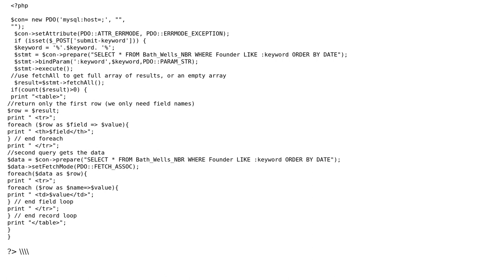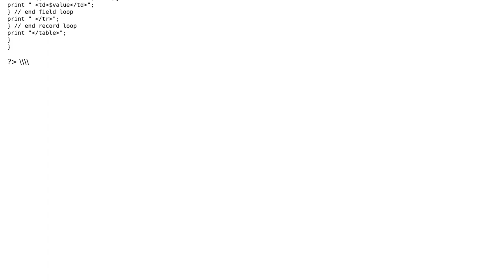Table will not display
With thanks & praise to God, and with thanks to the many people who have made this project possible! | Content (except music & images) licensed under CC BY-SA | Music | Images & others | With thanks to user Nico Susanto user Dennis Greenwood and the Stack Exchange Network Trademarks are property of their respective owners. You are responsible for your own actions.